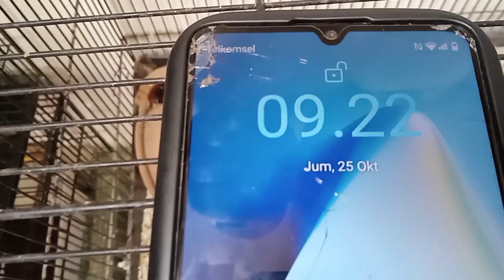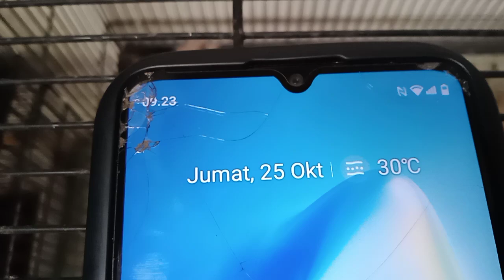Uromastyx dimusim hujan Part 2